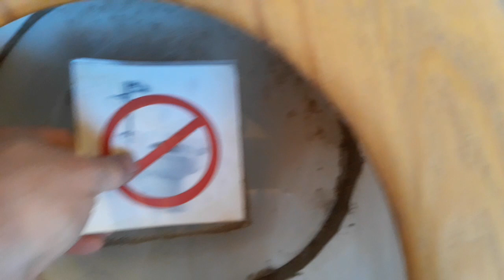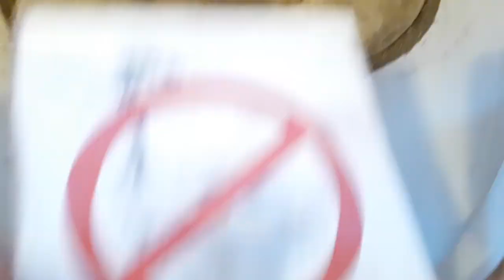11.311: Manzanar National Historic Site in Manzanar, California.